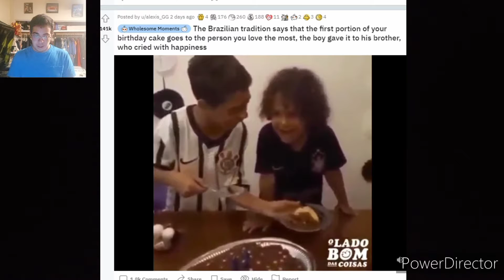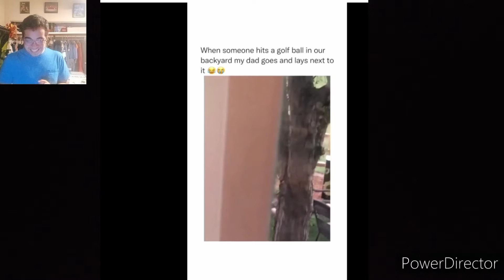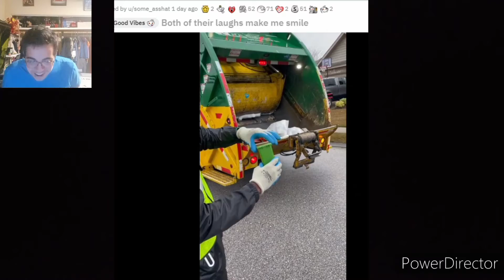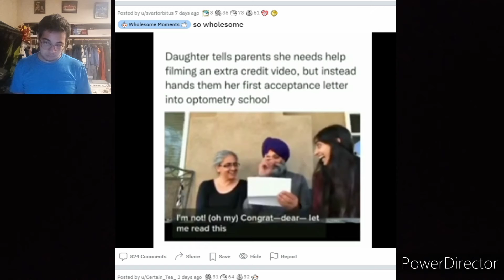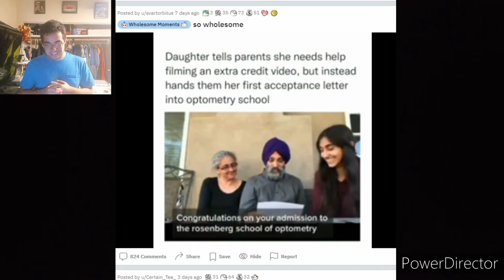MANGO JUICE'S FUNNIEST HOME VIDEOS (S:1, Ep:1)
Hey guys
Im back with a brand new video
Today I did something new and something I've wanted to do Since I first started YT. Welcome to Mango Juice's Funniest Home Video Where we laugh to the funniest videos on the internet.

Bye. 🌟🌟🌟🌟🌟